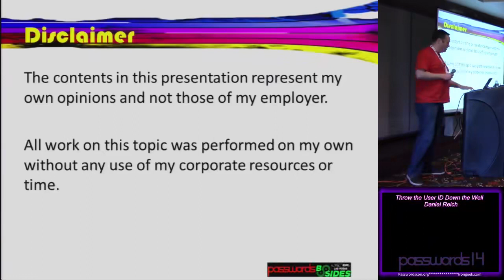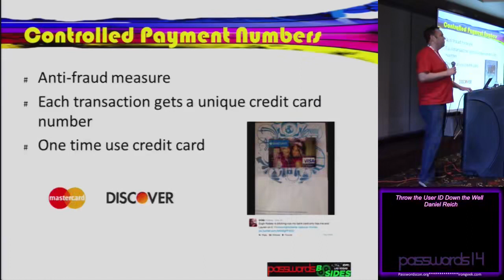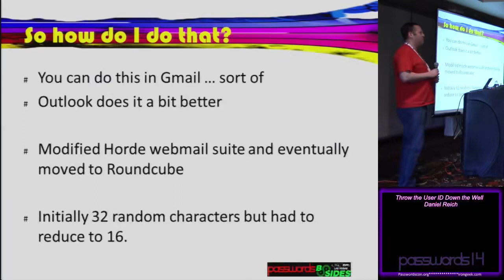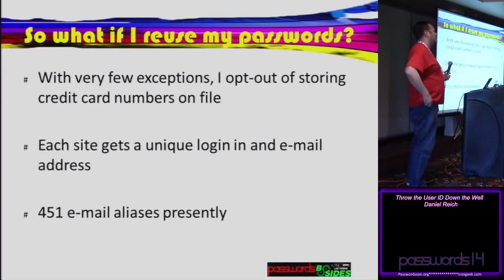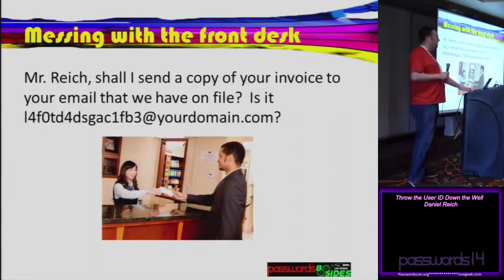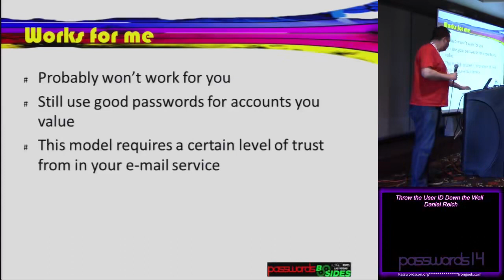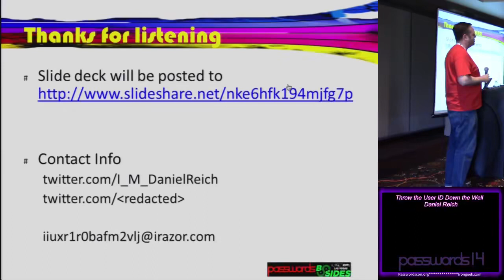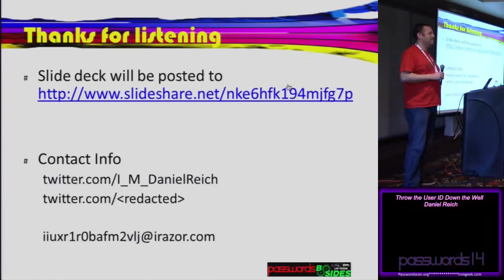throw the user id down the well daniel reich